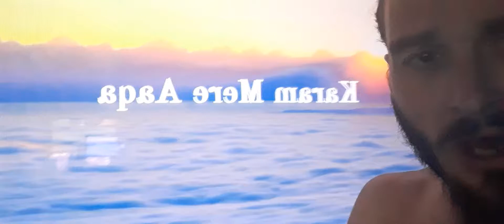Mehwish Hayat singing is voice of angel powerful strong breathtaking inspiration wonderful 8-23-22